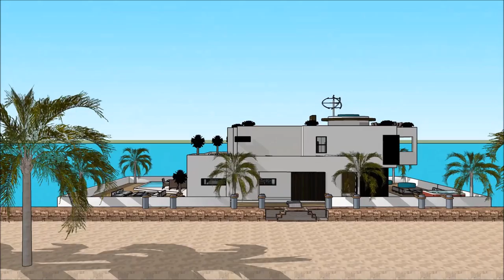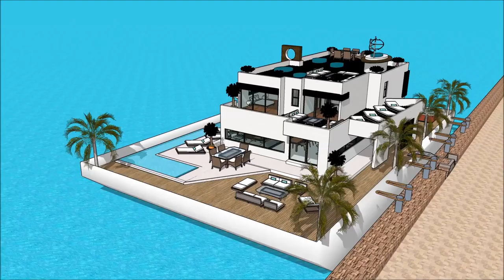PALMA SUPERYACHT SHOW MALLORCA INTERNATIONAL BOAT SHOW 2018 CASA FLOTANTE 007 Yacht Houseboat Floati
The houseboatzania launching an innovative high-end luxury yacht houseboat home design potentially as a display of exhibition of the PALMA SUPERYACHT SHOW MALLORCA INTERNATIONAL BOAT SHOW 2018 CASA FLOTANTE 007 Yacht Houseboat Floati.

The collection of the Houseboatzania concept of PALMA SUPERYACHT SHOW MALLORCA INTERNATIONAL BOAT SHOW 2018 CASA FLOTANTE 007 Yacht Houseboat Floati consists of high luxury and architectural art pieces in minimalism combined with living on the waterfront of the harbour of

The houseboat yacht design has the basis to sustain living with high standards and contemporary structural design at PALMA SUPERYACHT SHOW MALLORCA INTERNATIONAL BOAT SHOW 2018 CASA FLOTANTE 007 Yacht Houseboat Floati with numerous of prospects for excessive living and celebrating the desire of life worldwide: